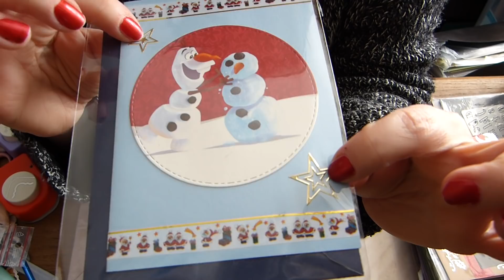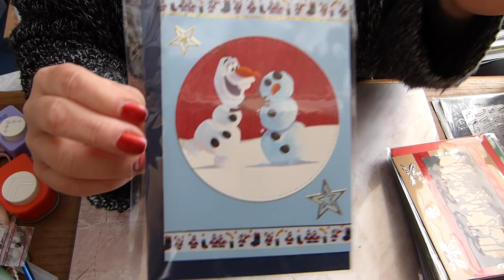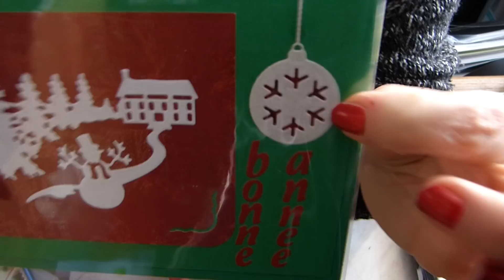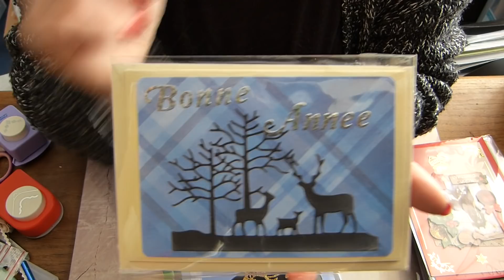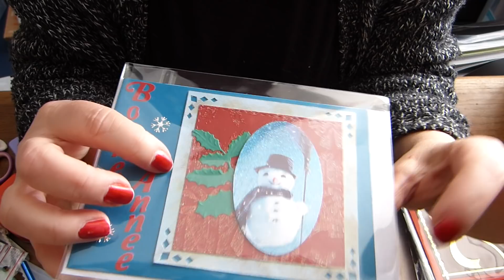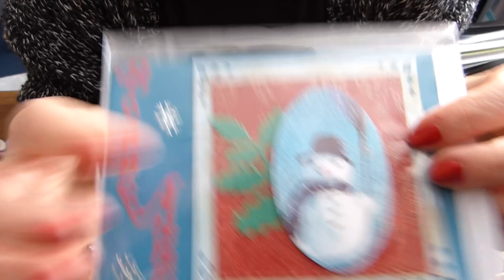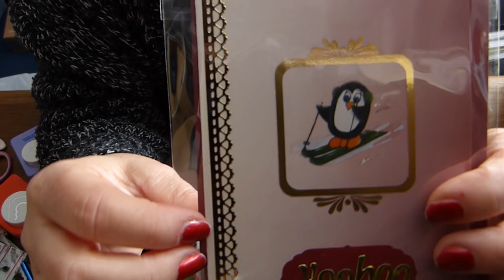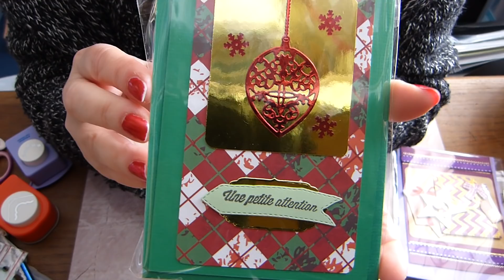Présentation de mes créations cartes de fin d'année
une petite présentation de mes dernières cartes faites pour les fêtes de fin d'année.